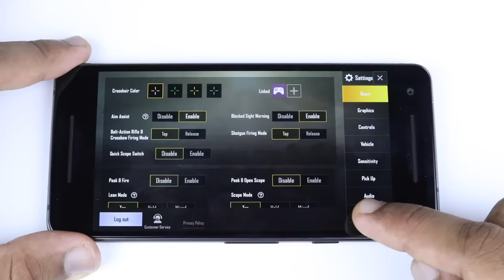How to make PUBG gaming controller for mobile (L1 and R1)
Enhance your PubG playing experience using this controller. Just use cardboard, candy sticks, and aluminum foil and be a pro player.

pubg trigger mobile controller howtomake diyathome cardboard diy diyocean This video is made by our lovely creator Mr.Pratik.